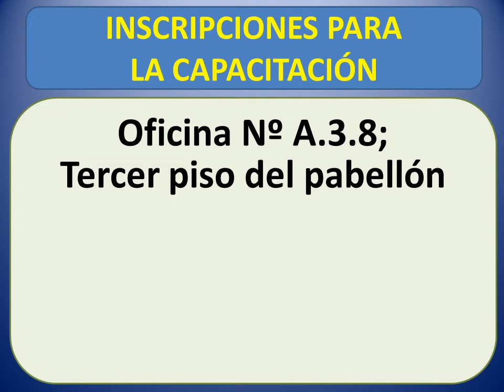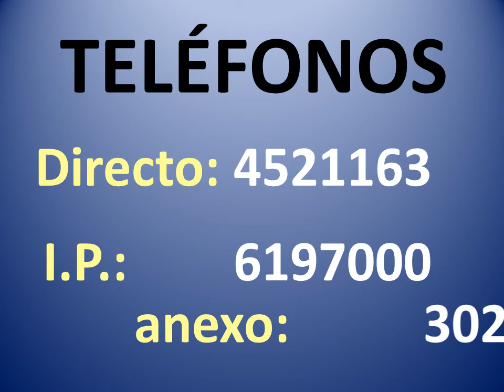CAPACITACIÓN NOMBRAMIENTO: RAZONAMIENTO LÓGICO.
PREPARACIÓN PARA NOMBRAMIENTO Y CONTRATACIÓN DOCENTE. TEMA: RAZONAMIENTO LÓGICO.
GRUPO 1: FIDEL CHAUCA VIDAL. 35 VACANTES
GRUPO 2: ISAÍAS LARRAÍN TEMOCHE  25 VACANTES
DURACIÓN: lunes 03 de agosto al viernes 07 de agosto
HORARIO: 16:00 h. a 20:00 h.

PAGOS: solo en el Banco de la Nación
CÓDIGO: 03387 de la UNMSM
COSTO: S/. 150.00 Nuevos Soles
CERTIFICADO: 150 horas pedagógicas

(Los participantes de nuestras anteriores preparaciones al Nombramiento 2015, pagarán S/. 50.00 del precio establecido)

REQUISITOS PARA INSCRIBIRSE EN LOS CURSOS PRESENCIALES
Debe entregar el voucher original cancelado, una copia simple de su DNI y la Ficha de inscripción firmada, al personal del CEUPS.

Usted puede RESERVAR su vacante enviando la Ficha de inscripción excel, el escaneo de su DNI y el escaneo del voucher a nuestro correo o a nuestro facebook oficial (no olvide que el dia de la clase usted DEBE ENTREGARNOS los dos documentos IMPRESOS; entregarnos el vouher original y recibir su tarjeta de control de asistencia)